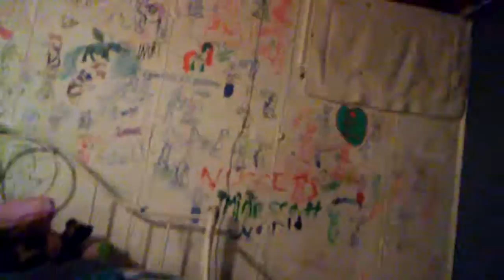Channel Update 7 - Obsessed with Rabbids (READ DESCRIPTION)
In this update I will be talking about why I haven't been making Minecraft videos and more rabbids invasion so make sure that you watch this.